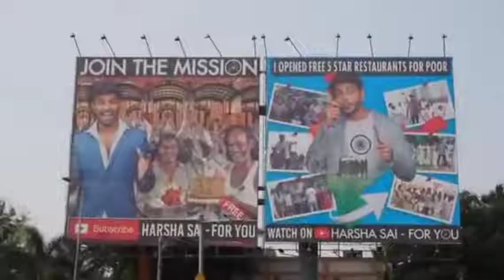Harsha sai latest Interview# harsha sai opening 5 star hotel for poor people🙏🙏🙏🙏🙏